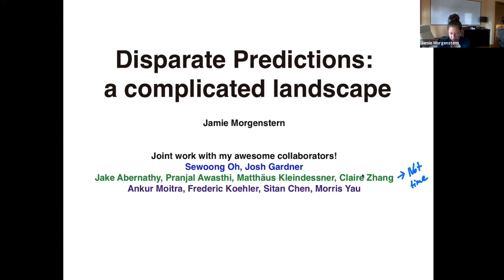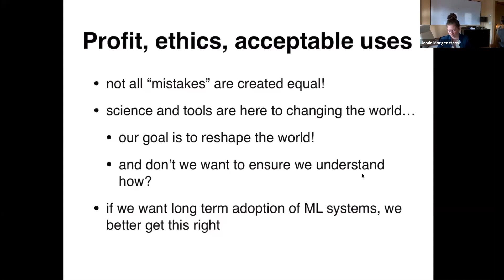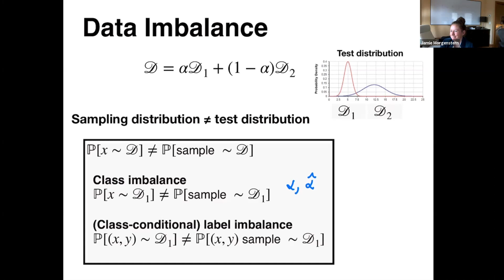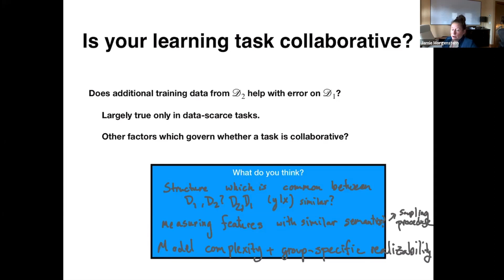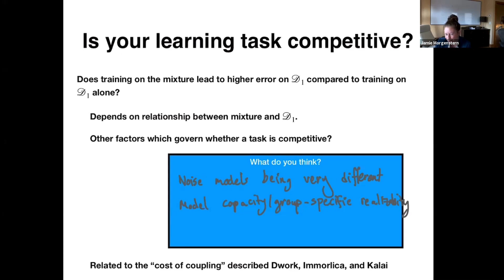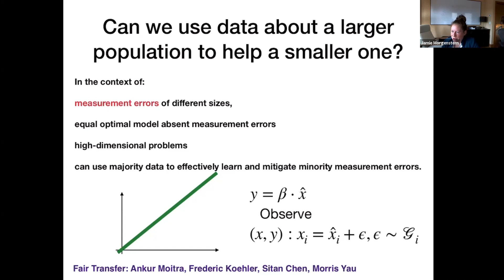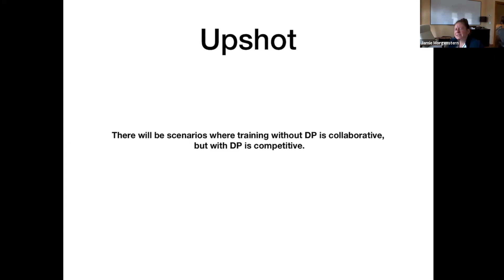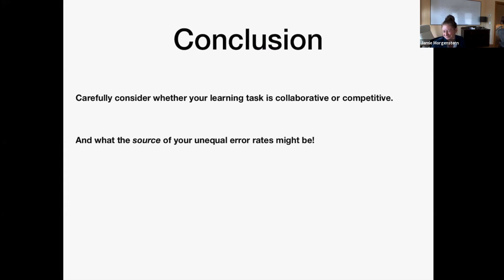Ethics in AI Colloquium: Prof. Morgenstern - Disparate Predictions A Complicated Landscape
The IFLM/Good Systems Challenge Colloquium presents conversations on Fairness in AI: use-inspired cases that address the ethical foundations of AI/ML. Presentations hone in on the intersection of the technical and ethical challenges, and articulate how seemingly technical strategies might have broader societal impacts.

Disparate Predictions: A Complicated Landscape

The recent surge in adoption of ML systems which make high-stakes decisions has led many to investigate whether these systems reduce, perpetuate, or possibly worsen historical inequities reflected in their training and test data. In this talk, I will highlight a number of different sources of differences in subpopulation accuracy, placing emphasis on systems with several objectives (e.g. accuracy and privacy or accuracy while minimizing the amount of labeled data required).

Speaker Bio:
Jamie Morgenstern is an assistant professor in the Paul G. Allen School of Computer Science & Engineering at the University of Washington, studying the social impact of machine learning and the impact of social behavior on ML's guarantees. Previously she was assistant professor in the School of Computer Science at Georgia Tech. Prior to starting as faculty, Jamie was hosted by Michael Kearns, Aaron Roth, and Rakesh Vohra as a Warren Center fellow at the University of Pennsylvania. She completed her PhD working with Avrim Blum at Carnegie Mellon University.